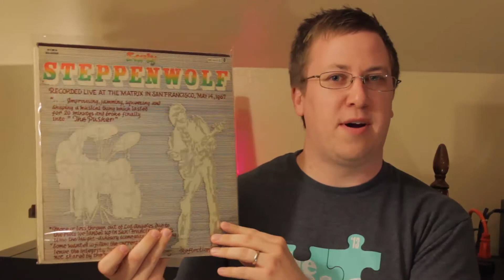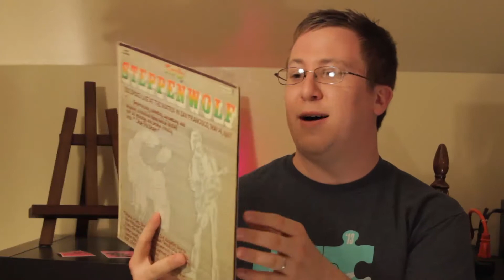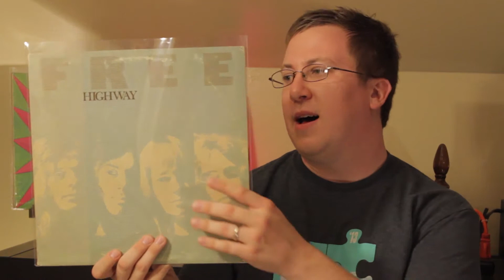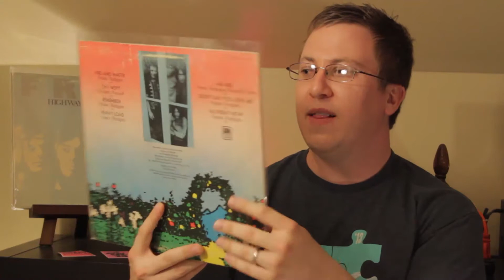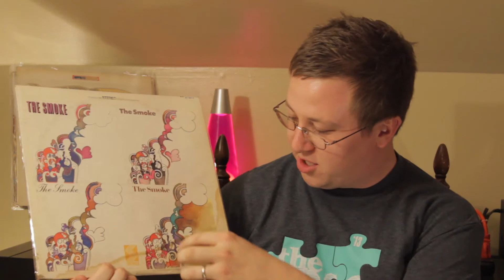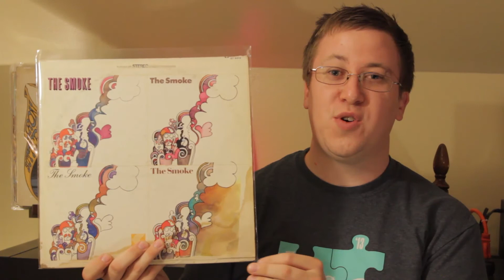Vinyl Finds #29 - Freebies From Tom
I was lucky and scored some free records from Tom Duncanson, host of Very Big Blues on WJMU. Thanks so much, Tom!

And check out our Wordpress page here to listen to our past shows